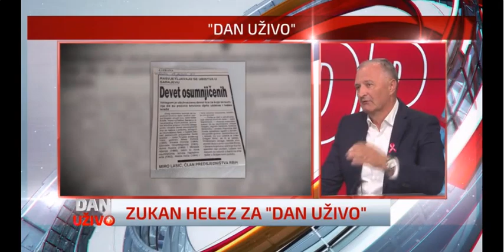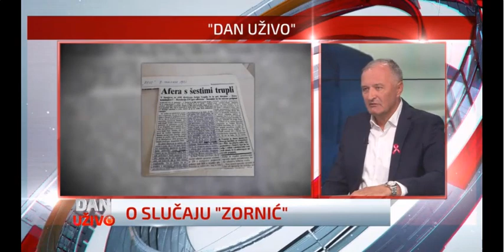Helez: U SDP se uključuju zvučna imena u narednim danima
Zukan Helez za N1